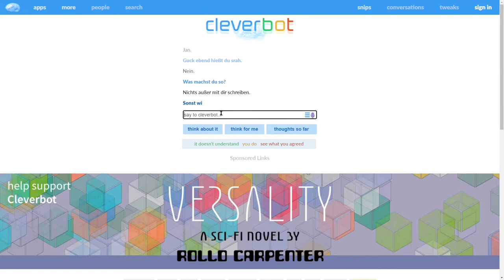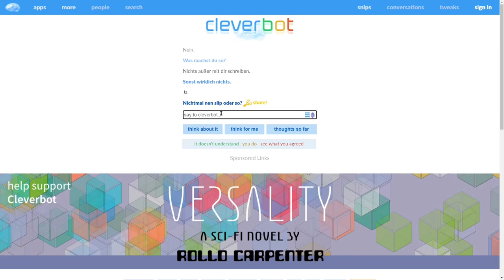Der CleverBot Macht Mich Fertig | CleverBot S02E11 | Deu/Ger | Jan Meyer